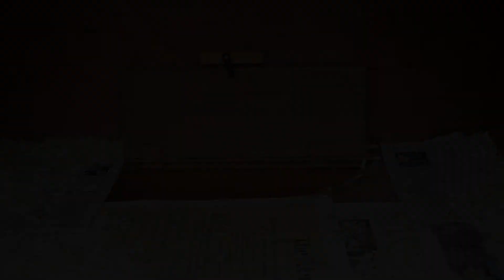Quails ep.2 ShortFilm_05